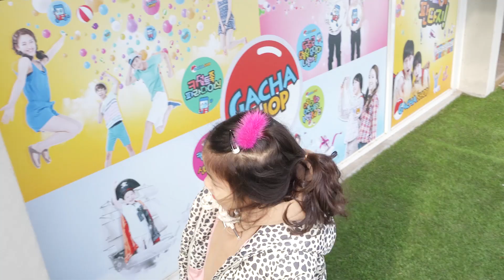피카츄 뽑기는 너무 시시해요!! 서은이의 가챠샵 인형뽑기 캐리 금고 스퀴시 문방구 뽑기 Pokemon Vending Machine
더 많은 이야기가 궁금하시면 아래 주소를 클릭해주세요.
♥뽀로로, 타요 키즈카페 Pororo, Tayo Kids cafe Play List
♥뽀로로 콩순이 타요 장난감 감각놀이 Pororo, Slim Tayo Toys Play List
♥서은이 먹방, 댄스 일상이야기 Seoeun Eating, Dance Story Play List
♥서프라이즈 에그, 깜짝선물, 킨더조이 Surprise Egg, Kinderjoy
♥ 병원놀이, 소꿉놀이, 역활극 Hospital Play, Playing house, Role Play

서은이 많이 이뻐해줘서 감사합니다.